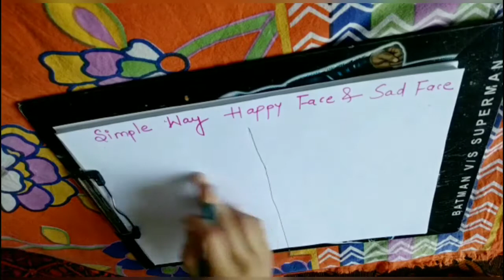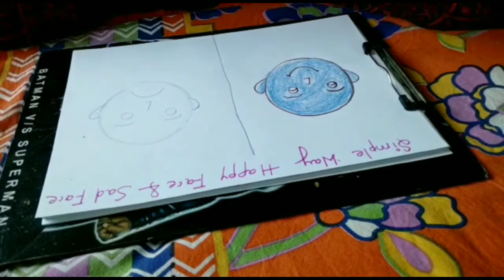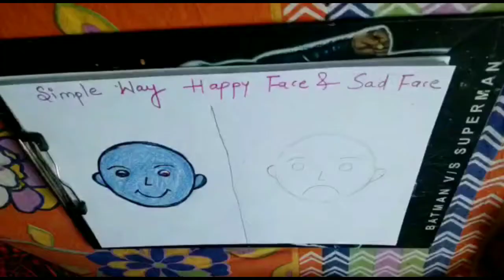how to draw two different types of faces,step by step easy to draw and colouring